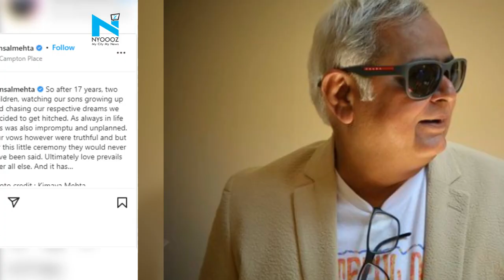Hansal Mehta marries partner of 17 years Safeena Husain, in ‘impromptu and unplanned’ ceremony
Filmmaker Hansal Mehta has figuratively tied the knot with his partner Safeena Husain. On Wednesday morning, the director took to social media to post pictures of the ceremony, in which the couple signed the wedding documents.